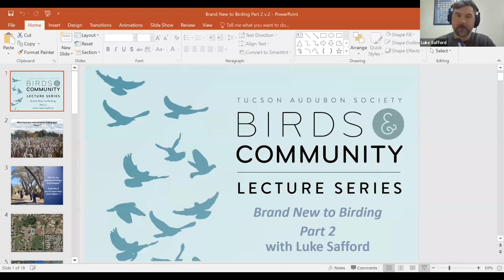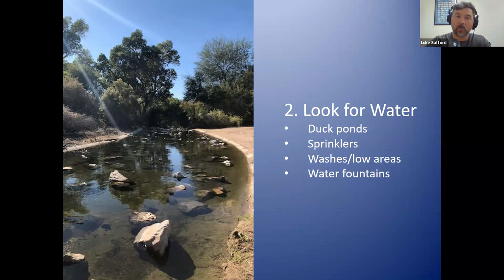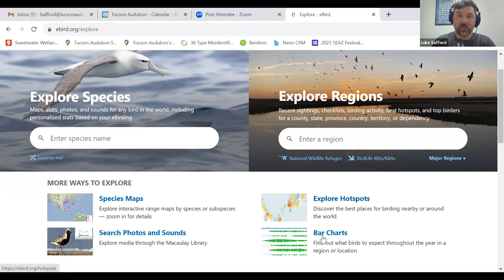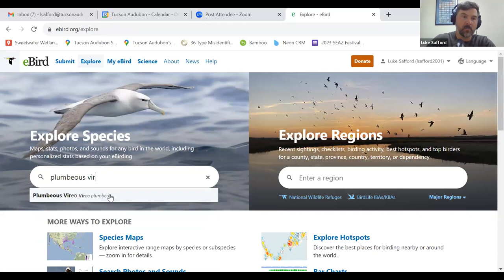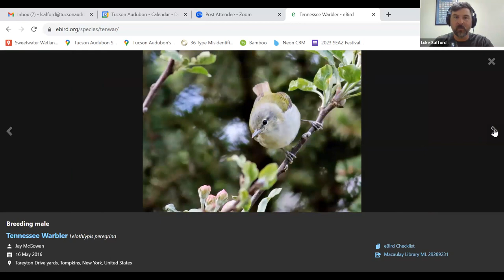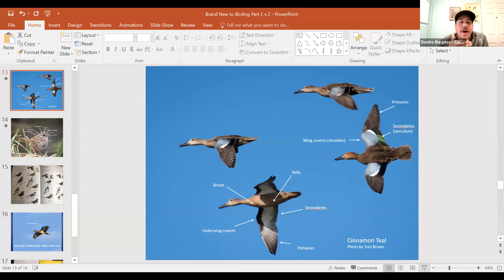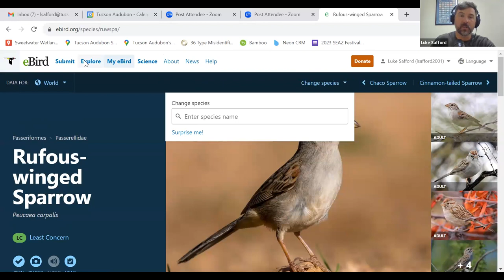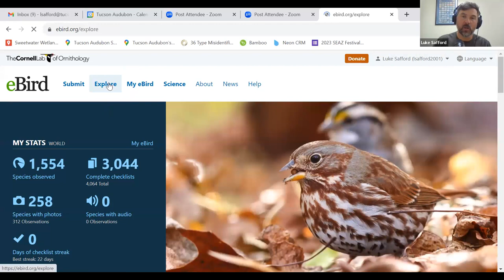Brand New to Birding: Part 2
Being a "brand new" birder can be a little intimidating, but it shouldn't be that way at all! Join Luke Safford for the second session of the "Brand New Birding" series which will encourage you as a beginning birder, give you tips for getting started, include next step activities, and continue to ignite your passion for birds and nature. Topics in this series will vary but we'll talk about how to bird local hotspots, tips for spotting more birds, equipment for birding, key components of identification, and a lot more.